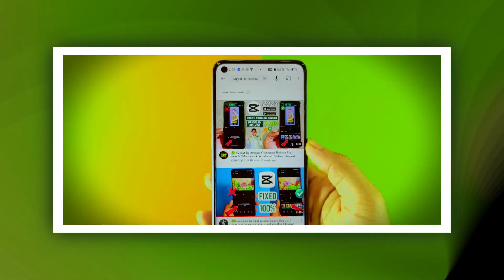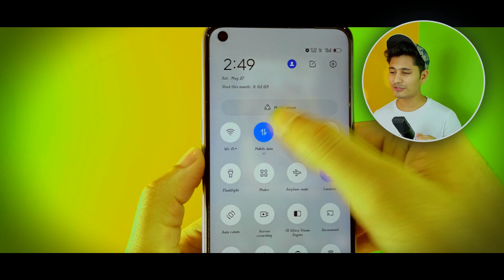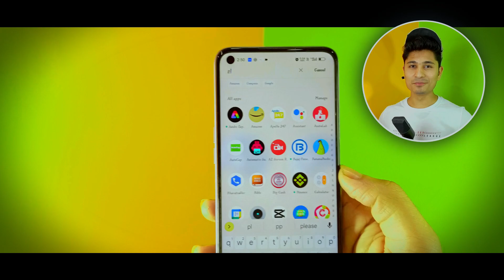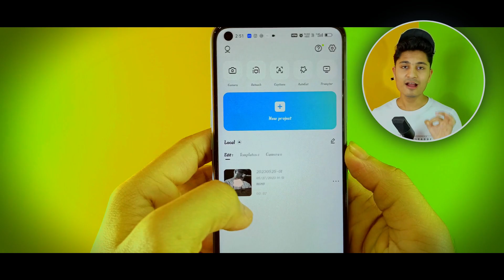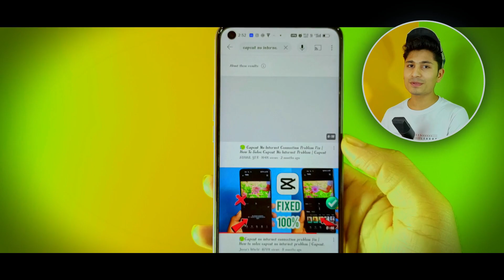1CLICK में हो जायेगा : No Internet Connection Connect To The Internet | Capcut No Internet Problem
आजके इस वीडियो में मैं आपको बताऊंगा की आप बस १ क्लिक में कैसे अपने capcut के इंटरनेट प्रॉब्लम को ठीक कर सकते हो

capcut no internet connection connect to the internet and try again
capcut no internet connection problem iphone
capcut no internet connection problem tamil
capcut no internet
capcut network error pc
capcut network problem
capcut network error
capcut network error problem pc
capcut network problem without vpn
capcut network problem malayalam
capcut network problem tamil
capcut network problem iphone
capcut network connection problem
capcut network problem telugu
capcut network problem with vpn
capcut network
capcut network problem ios
capcut network problem 2023
capcut internet problem
capcut internet problem malayalam
capcut internet problem iphone
capcut internet problem tamil
capcut internet problem telugu
capcut internet connection problem malayalam
capcut internet connection
capcut internet problem solve
capcut internet
capcut internet problem 2023
capcut internet connection problem ios
capcut interface
capcut internet problem kaise solve karen
capcut internet problem kannada
capcut me no internet connection
capcut me no internet connection problem
capcut me no internet connection problem kaise solve kare
capcut me no internet problem
capcut me no internet connection iphone
capcut me no internet connection connect to the internet and try again
capcut me no internet connection problem 2023
capcut me no internet connection bata raha hai
capcut me no internet problem kaise solve karen
capcut me no network problem
capcut me no internet